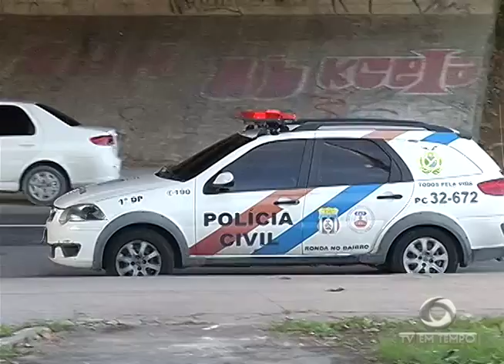BOLETIM EM TEMPO (15.06.2017) NOITE